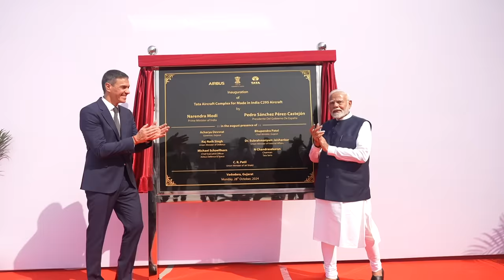A new chapter in India-Spain relations | C295 aircraft manufacturing kicks off in Vadodara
PM Modi and President of the Government of Spain, Pedro Sanchez inaugurated the TATA Aircraft Complex in Vadodara for manufacturing C-295 aircraft, marking a new milestone in India-Spain relations. The factory, embodying the "Make in India, Make for the World" mission, will generate thousands of jobs and boost MSMEs across India with indigenous manufacturing of 18,000 aircraft parts. Highlighting India’s rapid strides in defense and aviation, PM Modi emphasized a decade of transformative policies. The two leaders also held a vibrant roadshow in Gujarat.